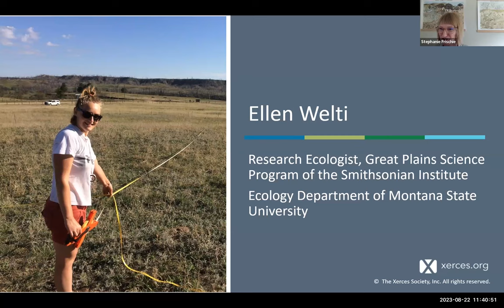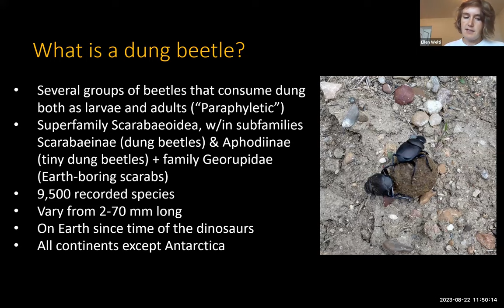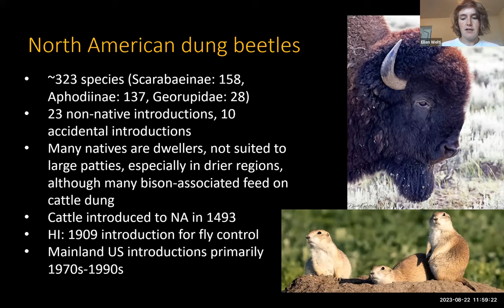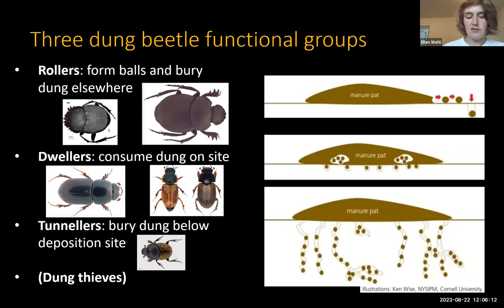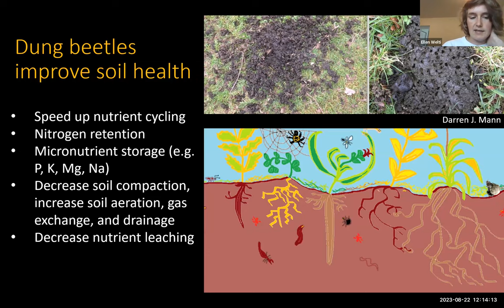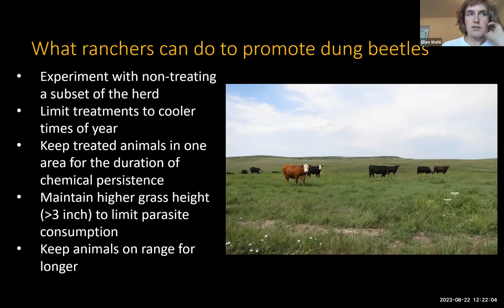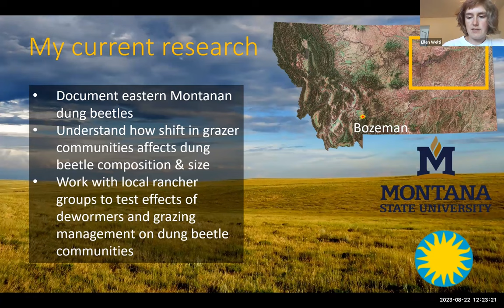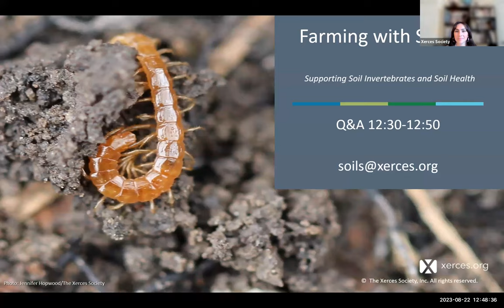Farming with Soil Life Module 6.13 (Montana/Western Region): Dung beetles and their benefits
This presentation is part of our Farming with Soil Life online short course. Guest Presenter Ellen Welti, Research Ecologist with the Great Plains Science Program of the Smithsonian Institute and a faculty affiliate with the Ecology Department of Montana State University talks about dung beetles - small but critically important members of grassland ecosystems. Ellen covers beetle biology, life histories, and the services these beetles provide for ranchland and livestock health, as well as management guidance to support dung beetle populations on grazed lands.

Photo Cover: USDA NRCS Montana

This material is based upon work that is supported by the National Institute of Food and Agriculture, U.S. Department of Agriculture, under award number G185-21-W7903 through the Western Sustainable Agriculture Research and Education program under project number PDP20-003. USDA is an equal opportunity employer and service provider. Any opinions, findings, conclusions, or recommendations expressed in this publication are those of the author(s) and do not necessarily reflect the view of the U.S. Department of Agriculture. Additional support for this online short course was provided by Organic Valley and Xerces Society members.

To access the list of resources associated with this workshop, please go

To view the full Farming with Soil Life workshop playlist, please go to: